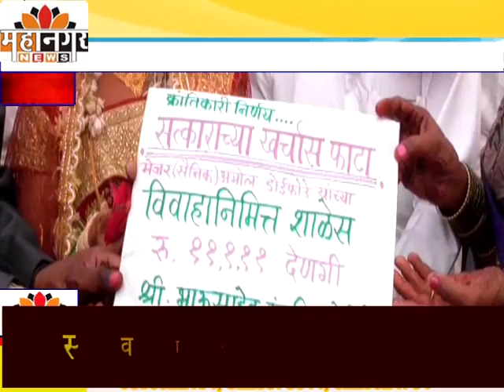महानगर न्यूज - विवाह समारंभातील सत्काराचा खर्च डोईफोडे वस्ती प्राथमिक शाळेला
सैन्य दलातील अमोल डोईफोडे यांची शाळेला अनोखी भेट